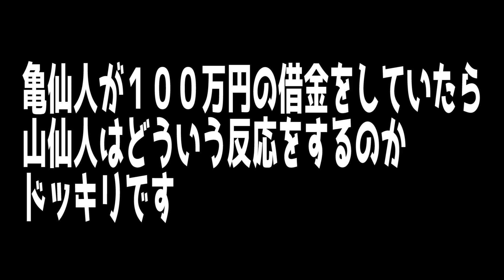【ドッキリ】友達が100万円の借金していたら助ける？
やっぴょ～いつも見てくれてサンキューなー！

・チャンネルのヘッダー提供　ヘラ梦(Hera梦)

・出演
亀仙人　山仙人

・スタッフ
弟子　Az　アペ太

・編集
Az

・よさこいバンキッシュさんのチャネンルに出させていただいた動画↓

・撮影機材↓
Panasonic HC-W570M
iPhone

・動画編集↓
Adobe Premiere Elements
iMovie

※きてます亀仙人は実体験に基づき自己判断で、安全に細心の注意を払った上で撮影を行っております。

・ファンレター・プレゼントの宛先はこちら↓
〒 986-0025
宮城県石巻市湊町4丁目4-13サンシャインポート107
「きてます亀仙人」宛